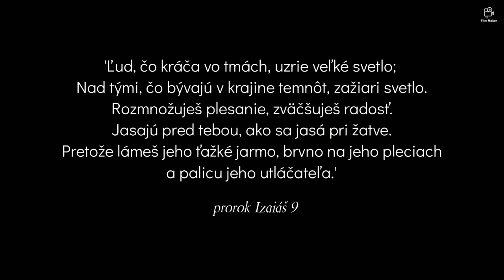SVET, ČO UŽ ZABUDOL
Po roku trochu lepšia nahrávka s mojimi kamarátmi.
Hoci nie je dokonalá (skôr dosť spontánna:)) verím, že vám spraví radosť a pripomenie, o kom by mali byť Vianoce :)

Klavír: Milan Miňo Jurík
Spev: Aneta Vávrová a Linda Vannayová
Hudba a text: Aneta Vávrová
Zvuk: Jonáš Čarný